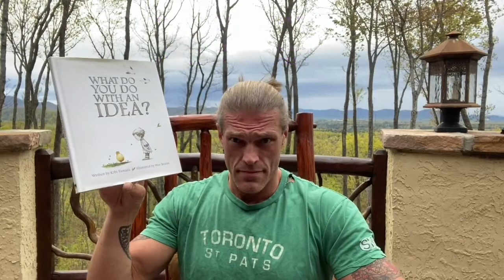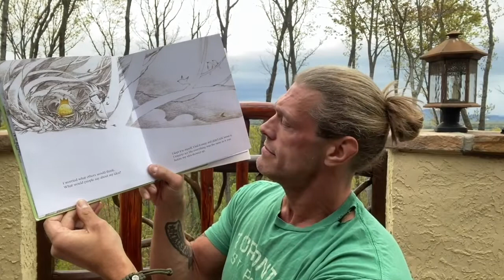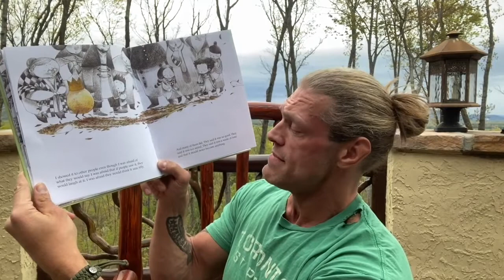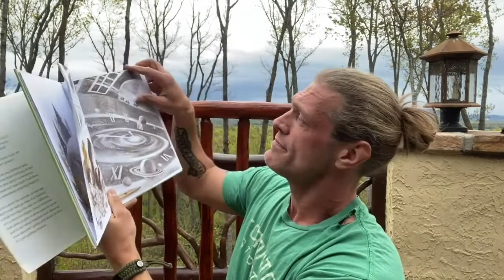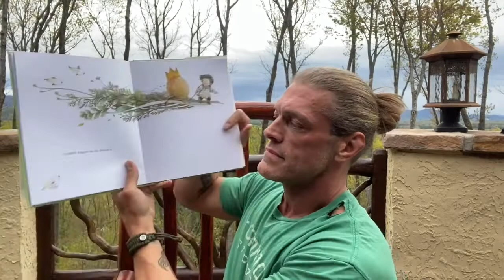P.S. ARTS Read Along Adam "Edge" Copeland reads "What Do You Do with an Idea?"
Wrestler and Actor Adam "Edge" Copeland reads "What Do You Do with an Idea?" which was written by Kobi Yamada and illustrated by Mae Besom. To learn how to create your fun idea into a collage, like the ones artist Frances Stark makes, 💜 To see more fun P.S. ARTS To Go! art activities visit us and share your finished To Go! projects using